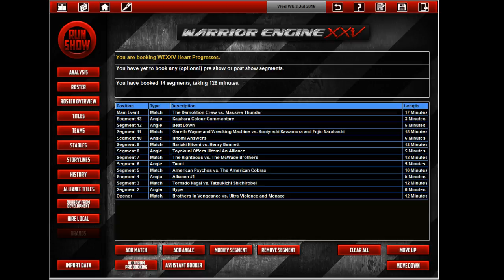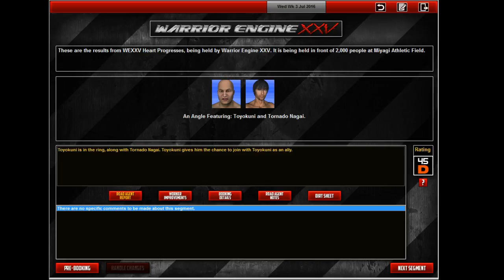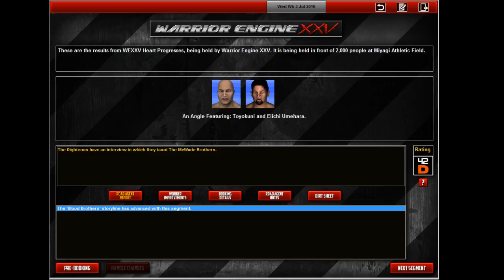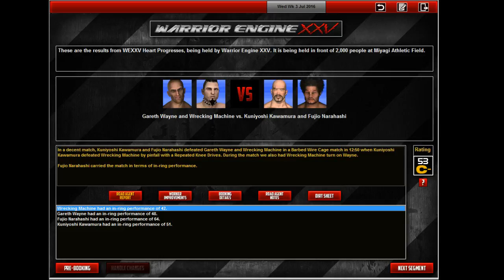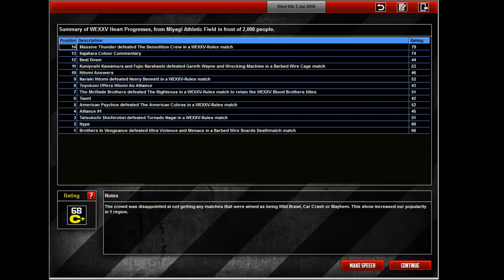WEXXV Heart Progresses